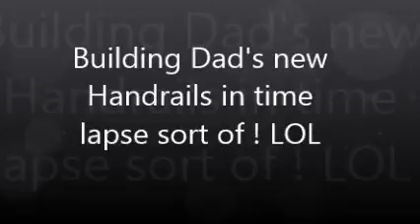Dads new handrails 09 2016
This is a labor of love over labor day weekend . For my father who is handicap and has Alzheimer /Dementia .
Thanks to my son TJ and Grandson Thomas Lee.